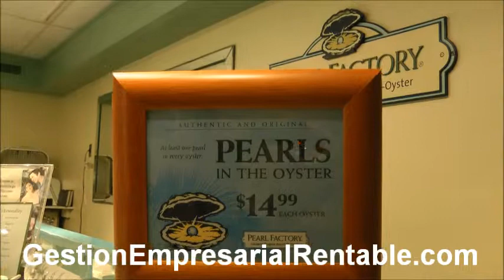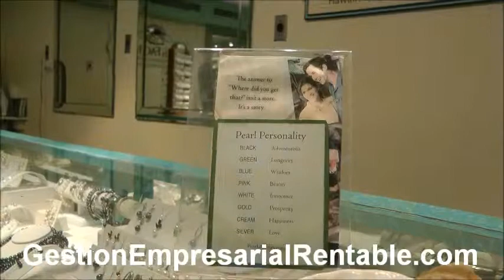Promociones asombrosas que multiplicarán tus ventas